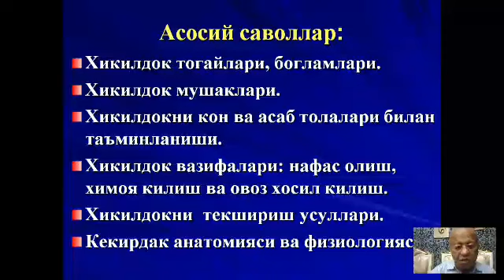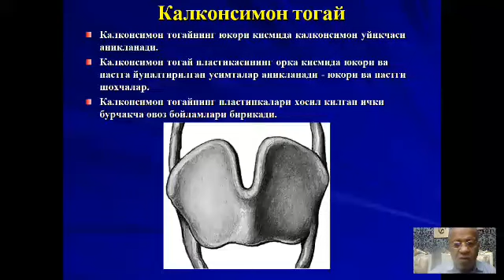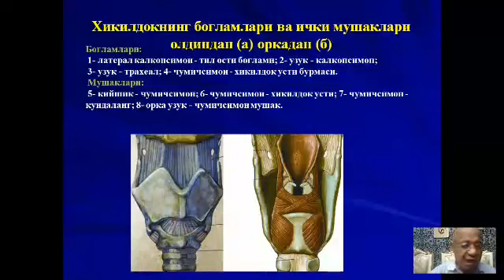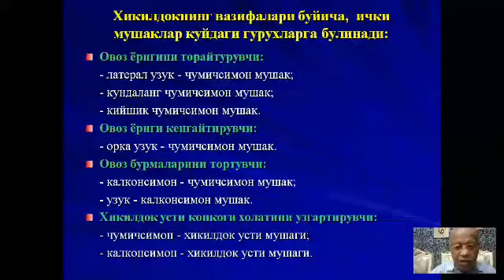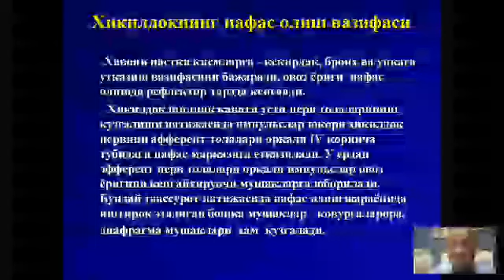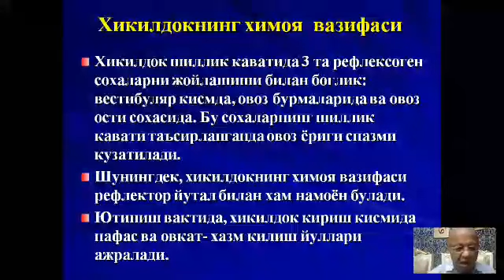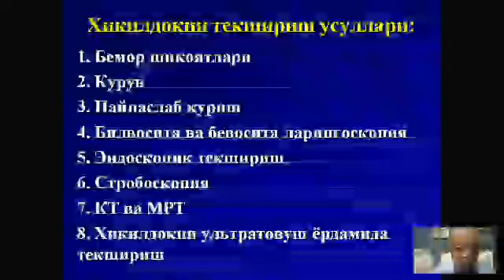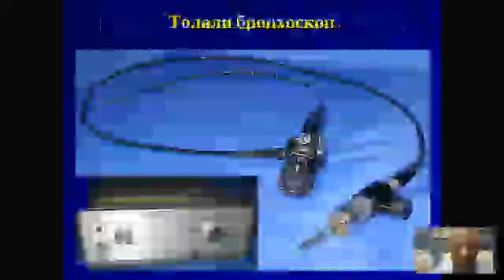Ҳиқилдоқ, кекирдак анатомияси, физиологияси ва текшириш усуллари